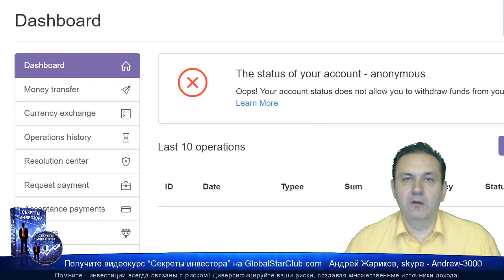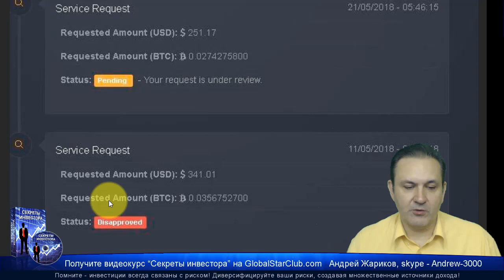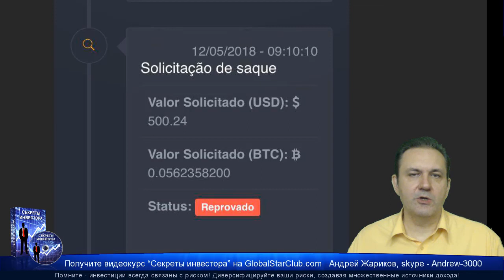Eagle Bit Trade - Заявки на вывод возвращаются на баланс!